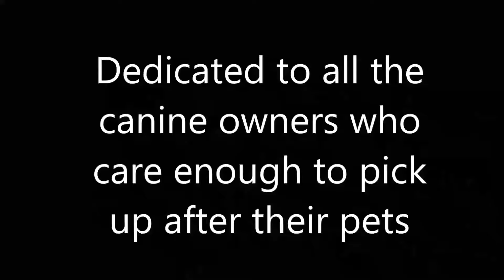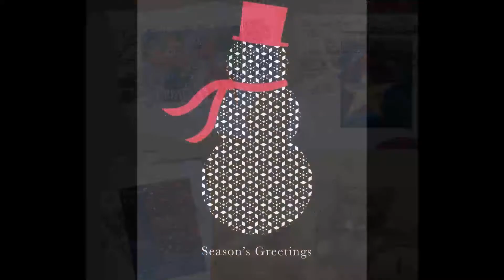If It's All About Eve 1